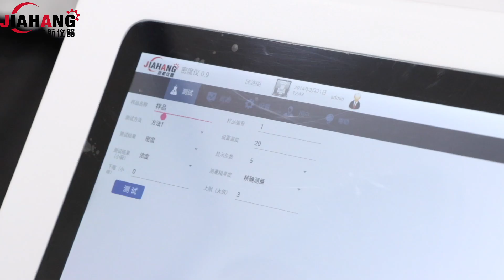Density meter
Brief Introduction
The Digipol-D50/D70 Density meter is based on the principle of U-tube oscillation method, which perfectly combines Peltier's precise temperature control technology with high-definition video camera technology to not only provide accurate, stable and reliable test results, but also provide users with efficient and convenient test experience. High-definition video can see whether there is bubble influence in the sample, using pulse excitation, high-precision detection technology, convenient for users to accurately and quickly measure the sample density and density related parameters.